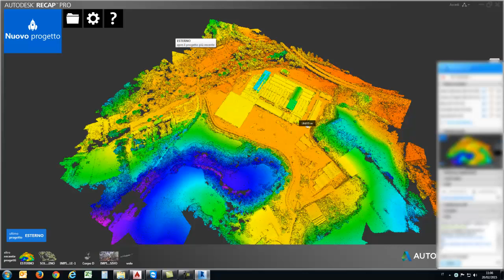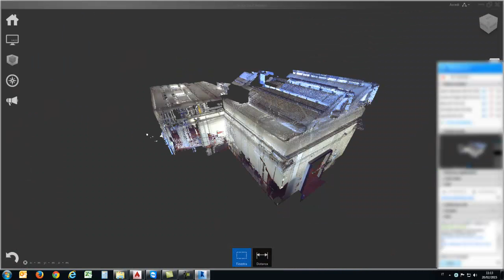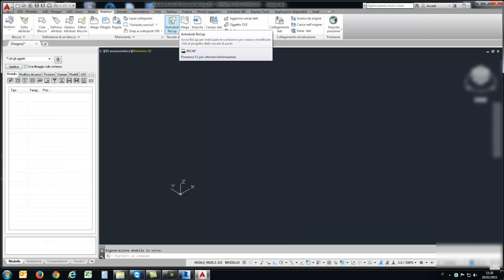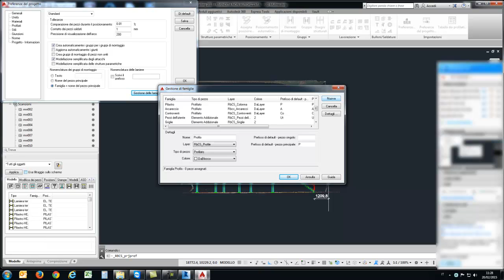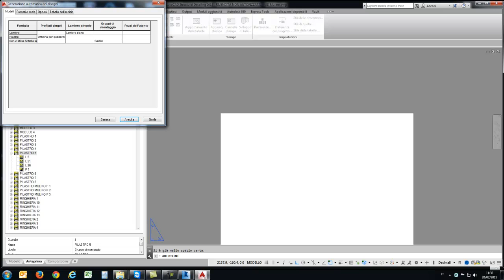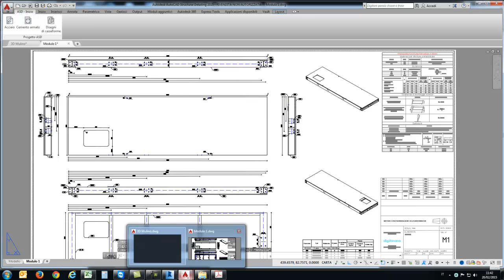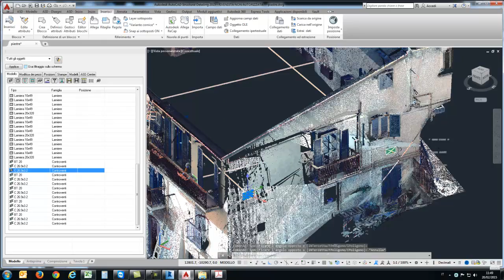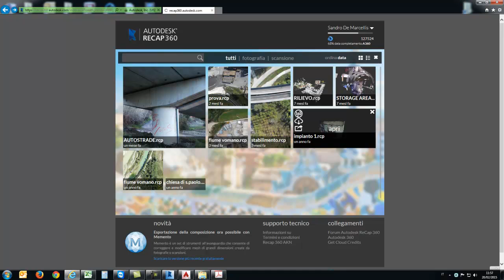REALITY CAPTURE E GLI INTERVENTI DI CARPENTERIA METALLICA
Grazie a strumenti standard integrati con rilievi da scanner 3D si può affrondare questa tipologia di lavoro e gestirlo al meglio riducendo gli errori ed i tempi. Durante la webcast saranno mostrati esempi di  progetti di carpenteria intregrati con rilievi scanner 3D e capirai come è semplice produrre le tavole esecutive e disegni d'officina con una netta riduzione degli errori geometrici.